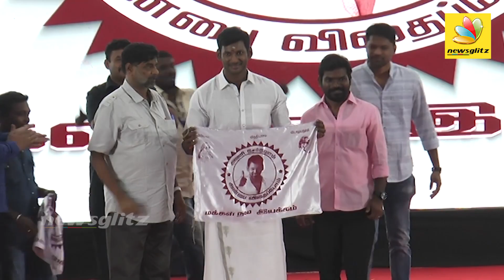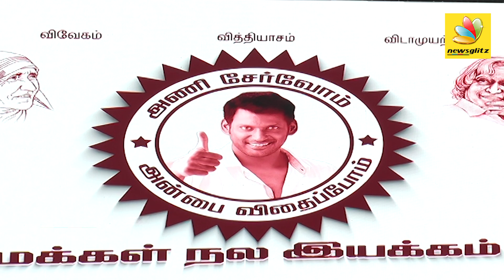மக்கள் இயக்கம் தொடங்கியது ஏன் ? : Vishal Explains the Cause of his Party | Makkal Nala Iyakkam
Vishal has turned his fan clubs into a party and also introduced his flag and named it Makkal Nala Iyakkam.